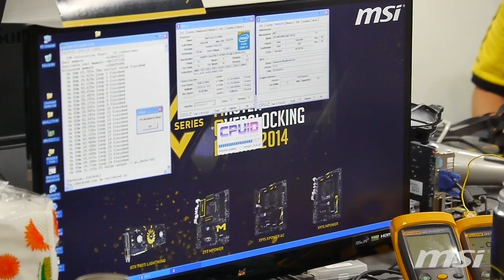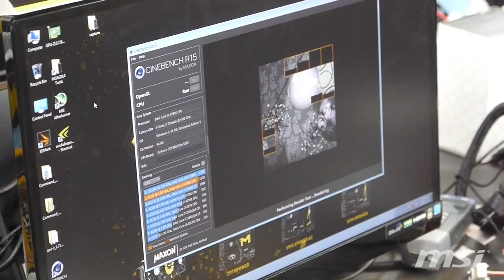MSI MOA 2014 - Official Aftermovie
Official Aftermovie from the MSI MOA 2014 Finals.